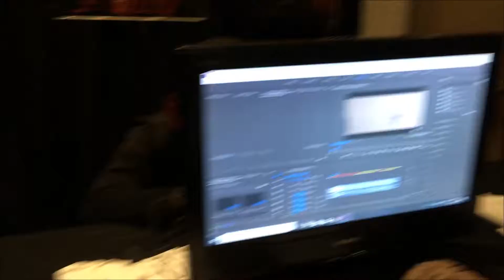THE GANG IS ALL HERE!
Wassssup edgy people!! I am apart of a production company called Eaze Day Ent and we recently got the opportunity to have our own booth at comic con in Durham, NC. Here is just a vlog and recap of what we experienced at comic con! I do so much on my channel why not check it out. 😉

Follow Eaze day ent: @eazedayent